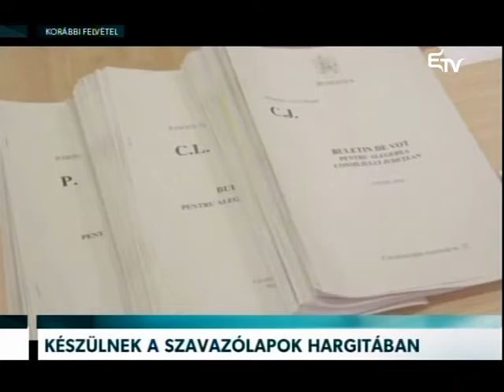Készülnek a szavazólapok Hargitában – Erdélyi Magyar Televízió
Hargita megyében megkezdődött a szavazólapok nyomtatása – jelentette be Adrian Jean Andrei prefektus. A nyomtatás jogát közbeszerzésen egy sepsiszentgyörgyi nyomda nyerte el. A kormánybiztos elmondta, hogy összesen 614 ezer szavazólapot nyomtatnak a megyében kialakított 290 szavazókörzet számára.